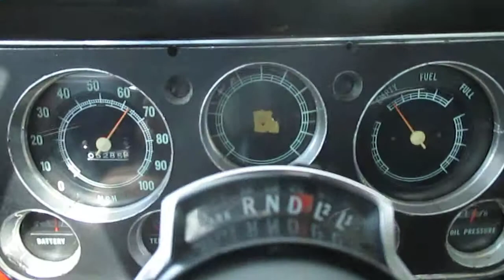1970 Chevrolet GST Truck Driving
1970 Chevrolet GST Truck Driving